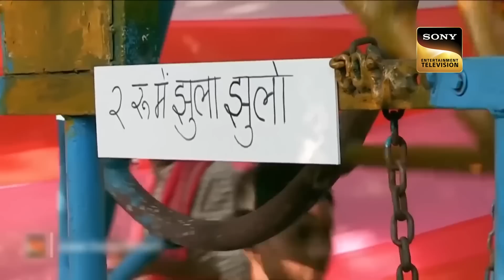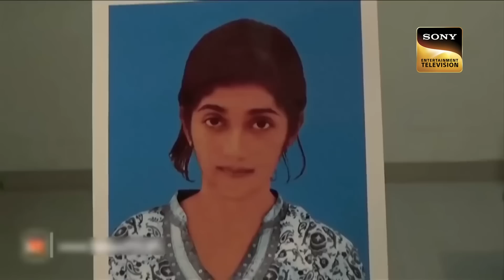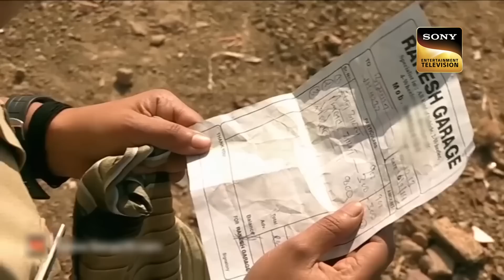The Meerut Case | Crime Patrol Dial 100 | Full Episode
A case from Uttar Pradesh. When an 18 years old boy goes missing, his parents lodge their missing complaint at a police station. While investigating the case, the police find the boy's motorbike near a highway. Will the police be able to solve the case?